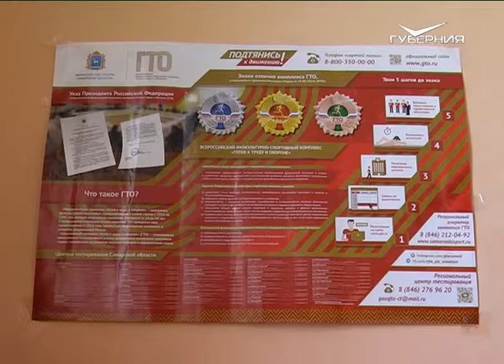Физкультурный комплекс ГТО отмечает 5-летие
Всероссийский физкультурно-оздоровительный комплекс "Готов к труду и обороне" отмечает свой первый юбилей. ГТО в его обновлённом виде в этом году исполняется 5 лет. Символический праздник встречают в самарских школах - классными часами и уроками физкультуры. На одном из них побывала наша съёмочная группа.